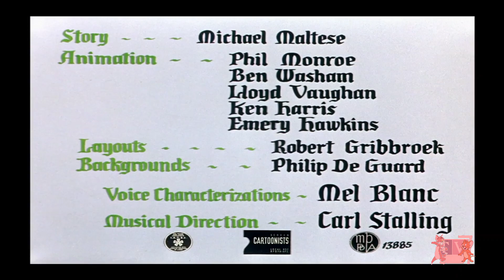Looney Tunes: The Rabbit of Seville (1950) Intro on TV Plus 7 [04/05/23]